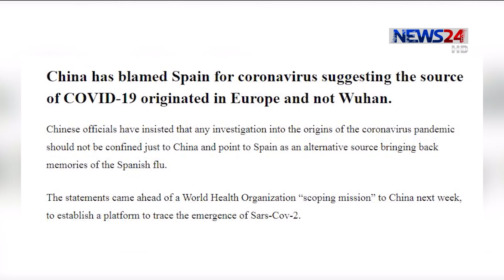চীন নয় স্পেন থেকেই ছড়িয়ে করোনাভাইরাস -দাবি করেছে চীন 4Jul.20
উহান থেকে নয়, ইউরোপের দেশ স্পেন থেকেই ছড়িয়ে ভয়াবহ সংক্রমক নোভেল করোনাভাইরাস- সম্প্রতি এমন দাবি করেছে চীন।

চীনের কমিউনিস্ট সরকারের সিনিয়র স্বাস্থ্য উপদেষ্টা ওয়াং গুয়াংফা বার্সেলোনার একটি গবেষণার কথা উল্লেখ করে বলেন, ২০১৯ সালের মার্চে স্পেনের বর্জ্য পানির নমুনায়  করোনাভাইরাসের উপস্থিতি পাওয়া যায়। তাই ভাইরাসের উৎস খোঁজার কার্যক্রম শুধু চীনেই সীমাবদ্ধ করা উচিত নয় বলে জানায় বেইজিং। আর শি জিন পিং সরকার এমন সময় এ দাবি করেছে, যখন বিশ্ব স্বাস্থ্য সংস্থা  চীনে করোনাভাইরাসের উৎপত্তিস্থল খুঁজতে যাওয়ার ঘোষণা দিয়েছে। করোনাভাইরাস চীনের হুবেই প্রদেশের উহান শহর থেকে ছড়িয়েছে এমন অভিযোগ করে আসছিল যুক্তরাষ্ট্র, ভারত , অস্ট্রেলিয়াসহ বেশ কয়েকটি দেশ। আর ডব্লিউএইচও এই অভিযোগ আমলে নিয়ে চীনে ভাইরাসটির উৎস খোঁজতে বিশেষজ্ঞ দল পাঠানোর সিদ্ধান্ত নেয়।

Our other Youtube channels :
News24 Official Address:
NEWS24
371/A
Bashundhara Road
Block – D
Bashundhara Residential Area
Dhaka - 1229